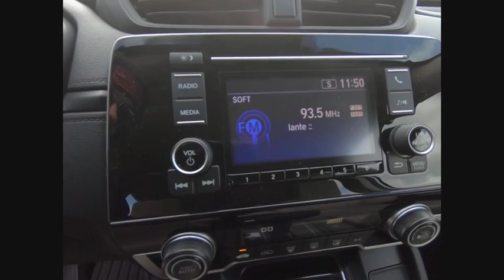2020 Honda CR-V St Charles IL S6410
2020 Honda CR-V LX

2020 Honda CR-V LX 1.5L I4 DOHC 16V AWD